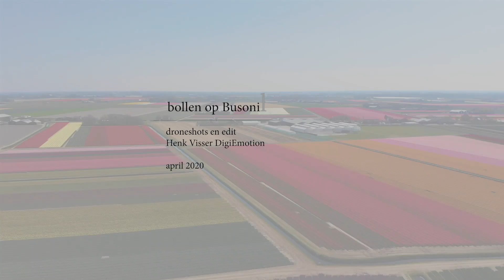In case you missed it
take a look at the Dutch tulips !